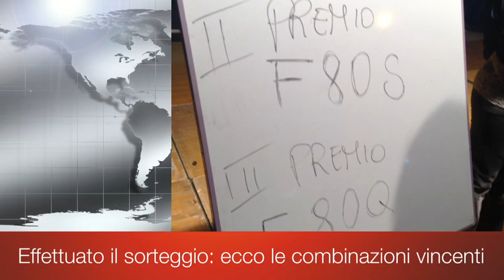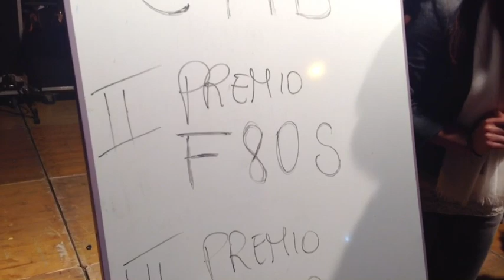Il Palio degli Asini a Ottaviano e Chiusura della festa patronale